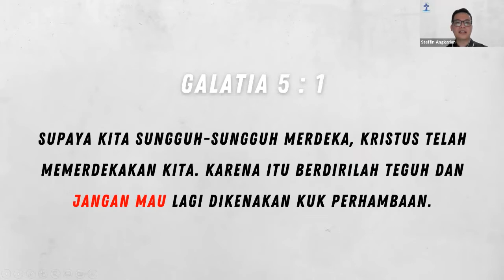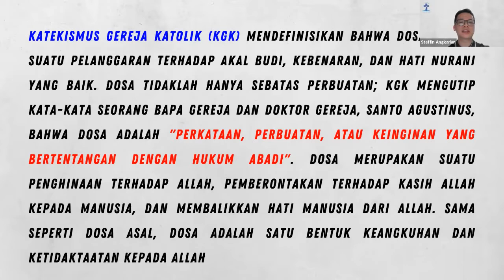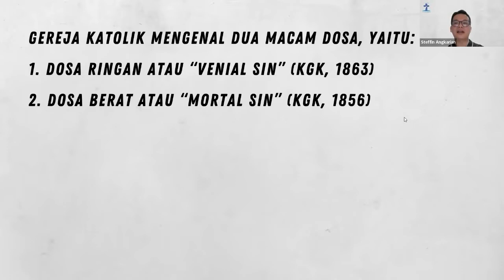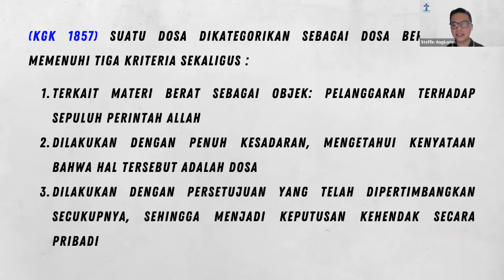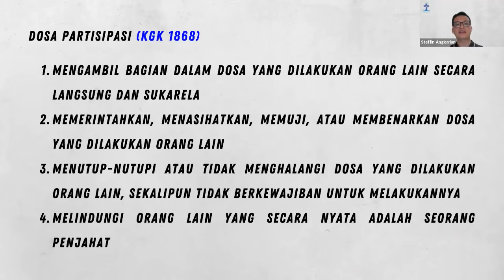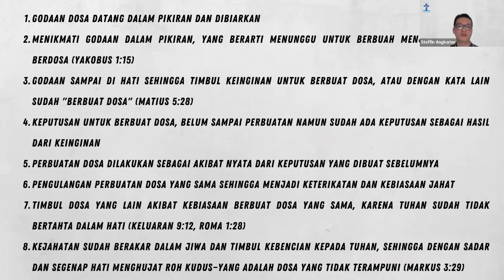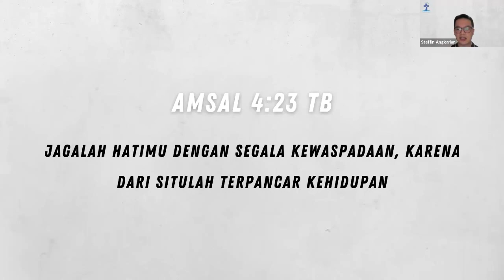imagoDei Alive: Unit Care 13 Agustus 2022 (Close The Door) | Bersama Steffin Angkarian